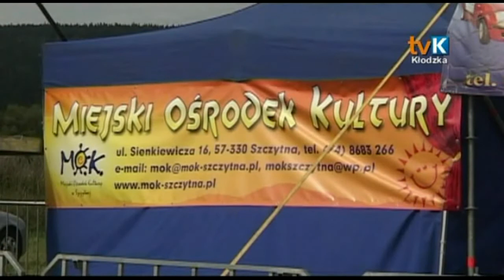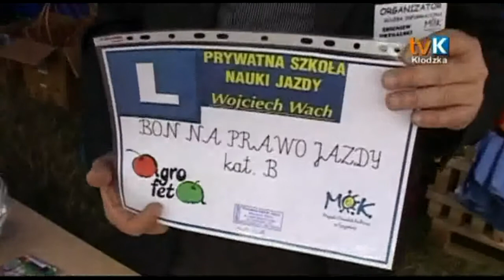XVII WIELKA FETA AGROTURYSTYCZNA DZIEŃ 1